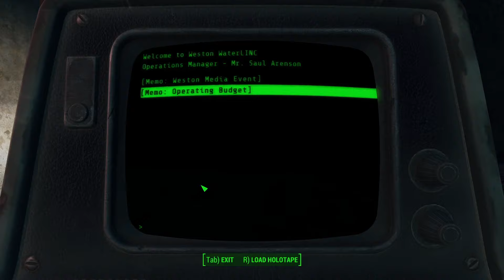Fallout 4: Grabbing a couple more magazines and visiting Freddy Fazbears Pizza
Drake and company head back to Saugus Ironworks to get the picket Fences magazine then they head to Lynn Woods and the Combat Zone for a couple more magazines. After that they Find Freddy Fazbears Pizza and Drake checks it out.